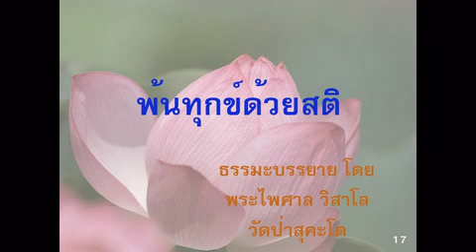พ้นทุกข์ด้วยสติ-พระไพศาลวิสาโล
ธรรมะบรรยาย ชุด สติปัญญา สัมผัสรู้
บรรยายธรรม โดย พระไพศาล วิสาโล
เจ้าอาวาส วัดป่าสุคะโต